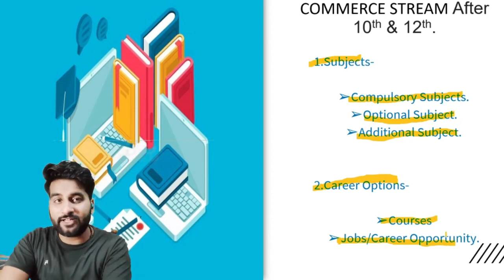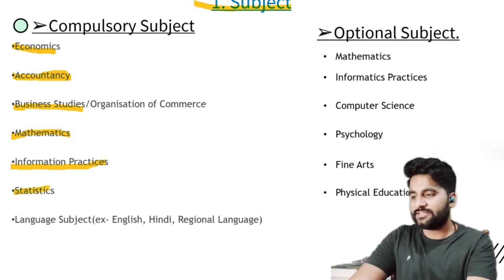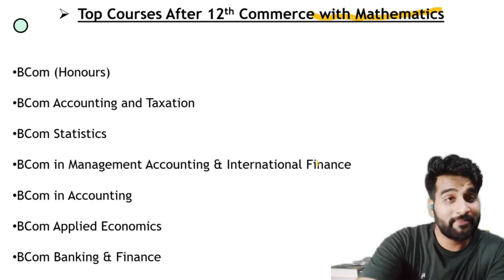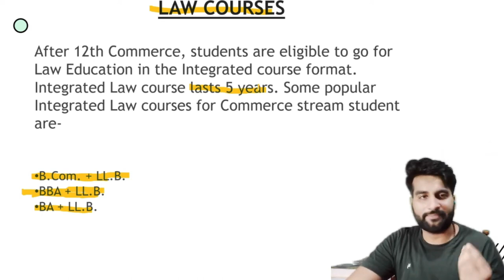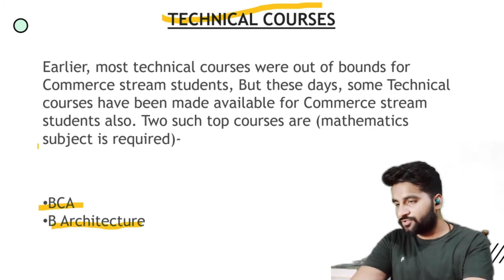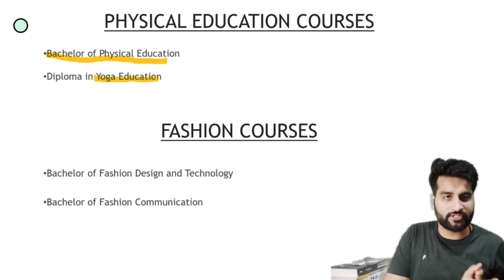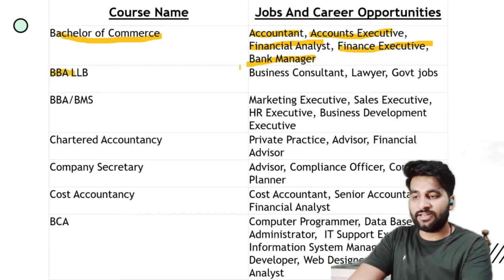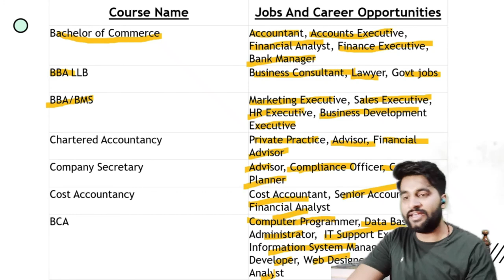Unlocking the Future: Commerce Stream After 10th & 12th💼 | Career Guide🔥🧑‍🎓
1 like= More motivation!!🎓

Are you pondering your next steps in Commerce after completing your 10th or 12th? Dive into our comprehensive guide where we explore the myriad of opportunities and career paths in the Commerce stream. From understanding the basics to advanced courses, we've got you covered. 🎓💼

- The significance of Commerce as a field of study
- Detailed insights into courses available after 10th & 12th
- Advice on career planning and progression
- Career Opportunities after Commerce